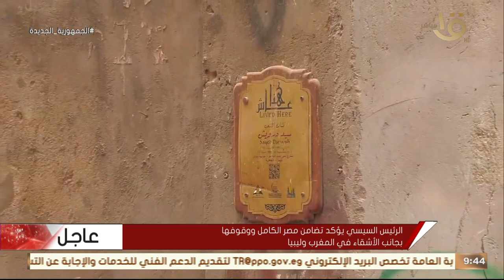من داخل منزل "فنان الشعب.. سيد درويش" وبين مقتنياته.. لقاء مع سوزان مهدي زوجة حفيد المبدع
صباح الخير يا مصر | من داخل منزل "فنان الشعب.. سيد درويش" وبين مقتنياته.. لقاء مع سوزان مهدي زوجة حفيد المبدع